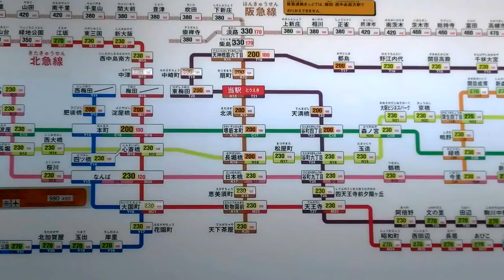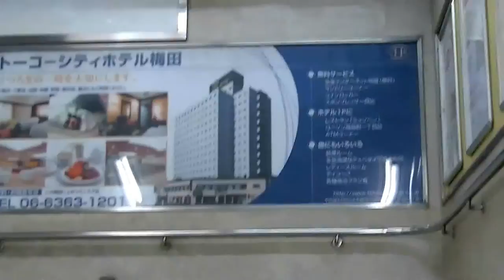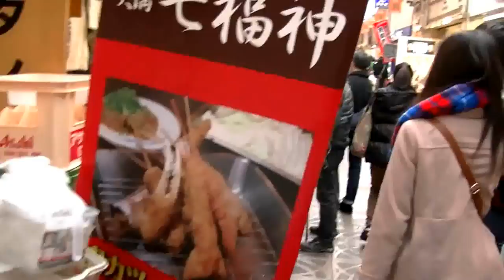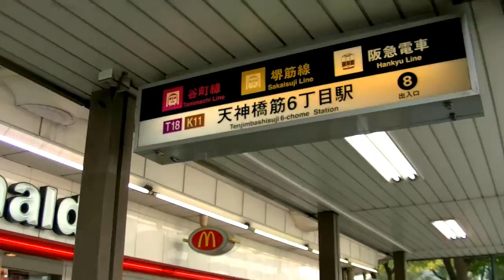2017 [ 大阪散步行 ] - 南森町東興城巿酒店步行至天神橋商店街 6丁目 街歩き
大阪京都自由行注意事項及行程規劃介绍播放清單

日本大阪 梅田 東興城巿酒店
Toko City Hotel Umeda トーコーシティホテル梅田